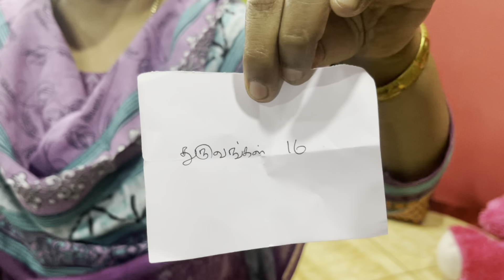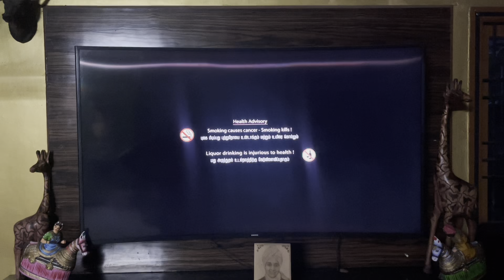Lockdown activity | international family day | day 06 | watch a movie with family